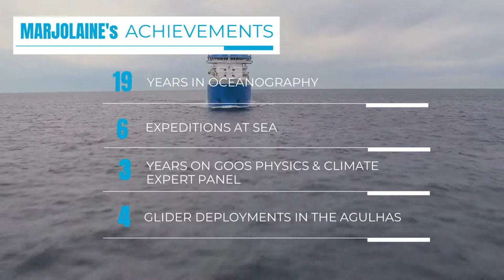World Oceans Week - Gender and Oceans - Marjolaine Krug